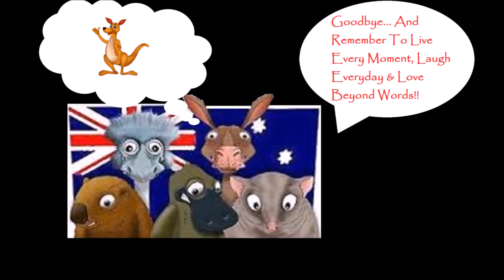The Walking Dead: Road to Survival - Epic "A New Beginning" Jesus (Tier 3 & 4) [Character Review]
The Walking Dead: Road to Survival (iOS Platform) mobile game. Just a general discussion on the upgrading of 5* Jesus to tier 3 & 4.